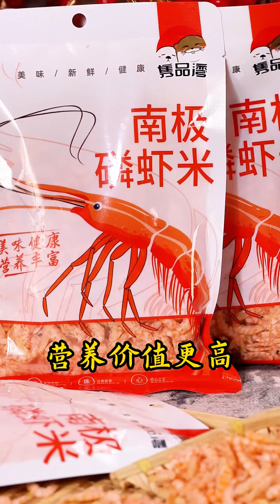冬瓜烧汤别去皮，冬瓜汤鲜出新高度！